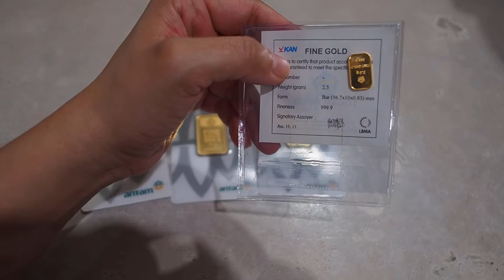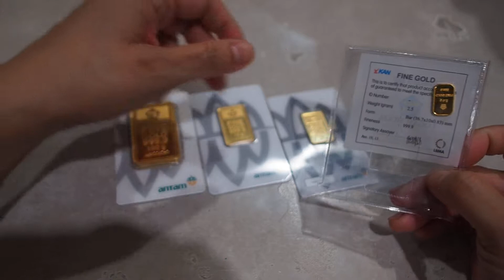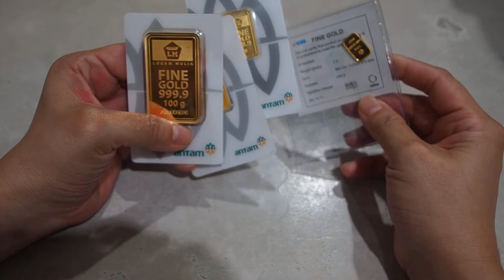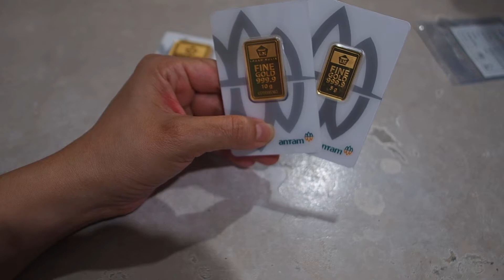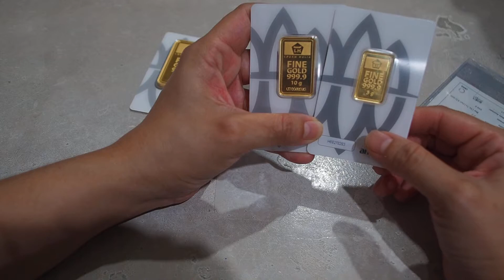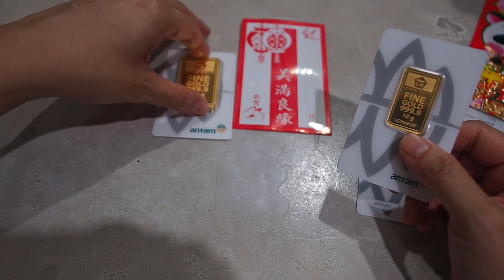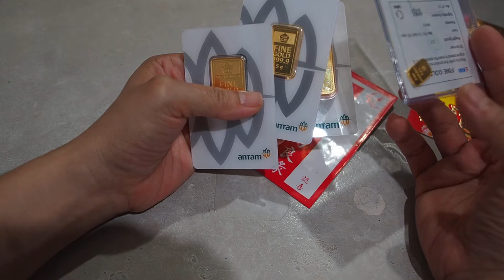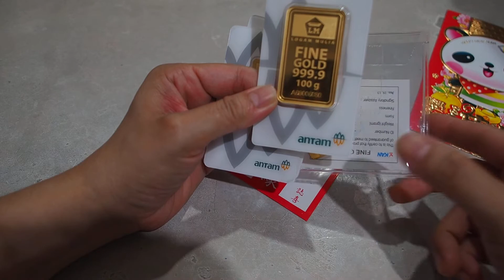emas naik banyak" beli apa jual"?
inves emas memang paling aman. ngak sport jantung